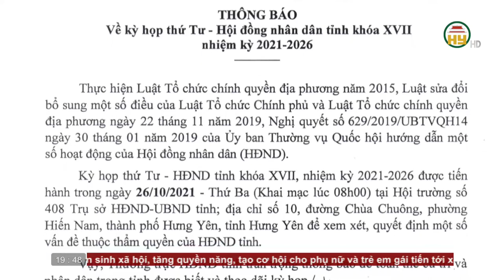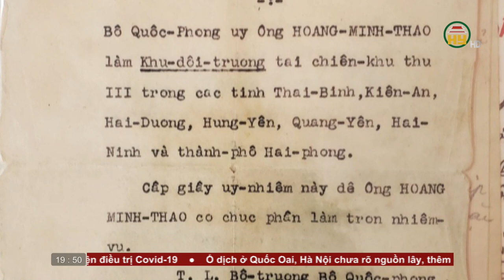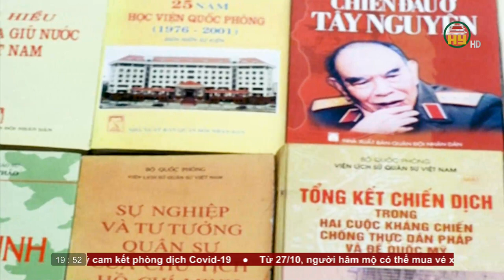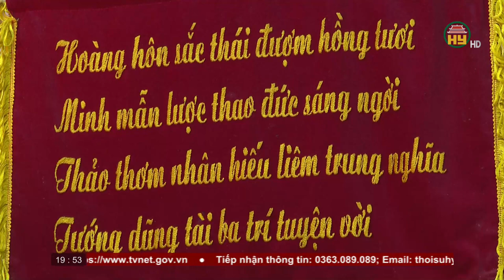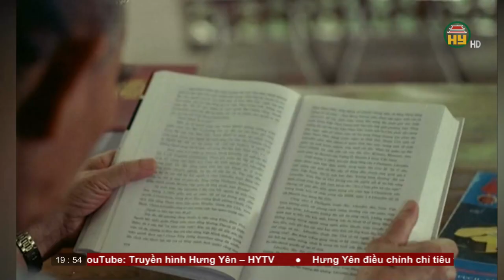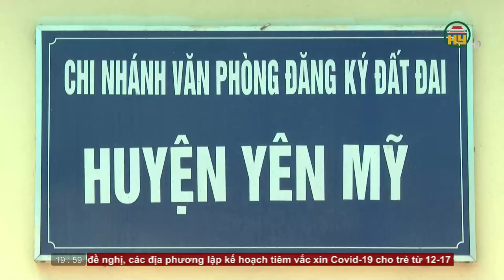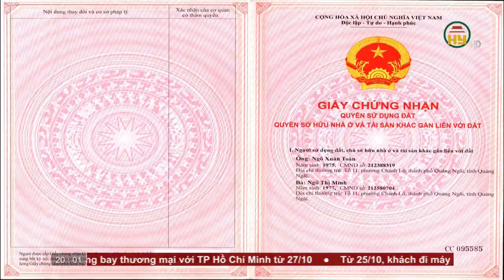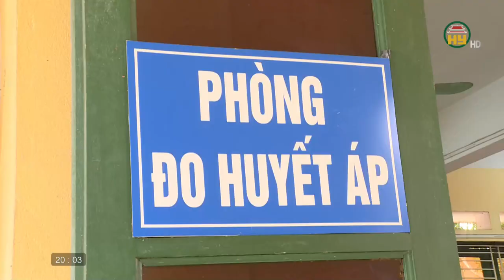Thời sự Hưng Yên thứ 2 ngày 25/10/2021